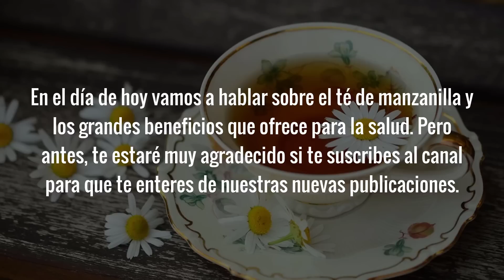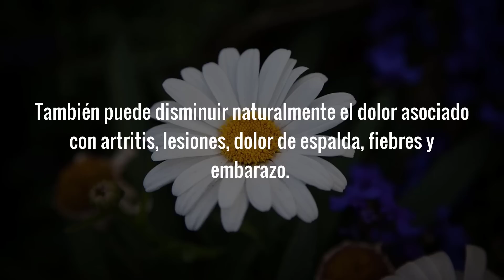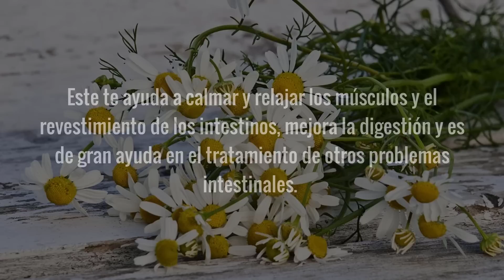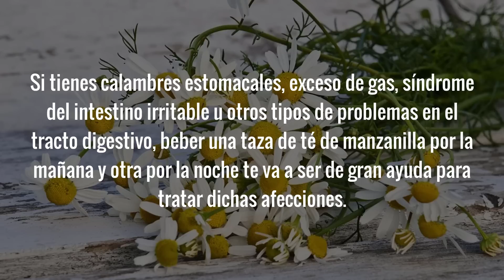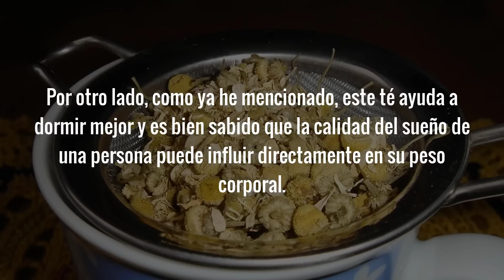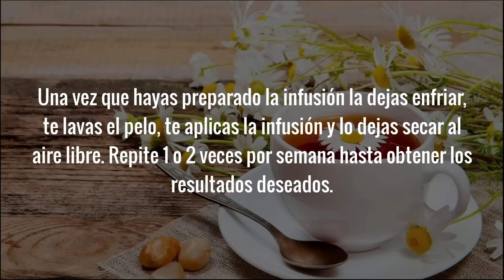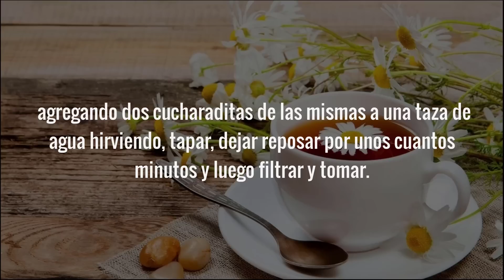Te De Manzanilla Para Que Sirve La Manzanilla Como Planta Medicinal TE DE MANZANILLA BENEFICIOS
Te de manzanilla para que sirve: Veamos para que sirve la manzanilla como planta medicinal, las propiedades de la manzanilla, sus beneficios y propiedades y los beneficios del te de manzanilla.
Considerada como una de las plantas medicinales más antiguas y más versátil, la planta de manzanilla sirve para tratar una gran cantidad de condiciones de salud que van desde fortalecer el sistema inmunológico y combatir problemas estomacales hasta controlar los niveles de azucar en la sangre y aliviar los dolores causados por la artritis.

En este video hablaremos sobre el te de manzanilla para que sirve la manzanilla como planta medicinal, para que sirve el te de manzanilla, sus propiedades y los principales beneficios que este delicioso té ofrece para la salud.